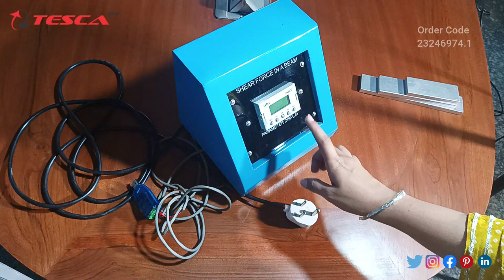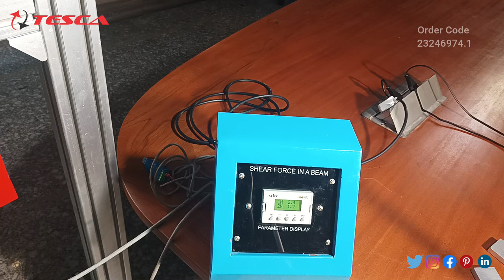Mechanical Apparatus | Mechanical Lab Trainers ll 23246974.1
mechanicalapparatus Tesca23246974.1 Mechanical Apparatus is useful training/didactic equipment for learning concepts of the Mechanical Apparatus.
In this video, we described the Mechanical Apparatus.